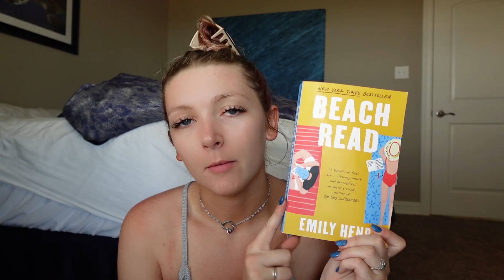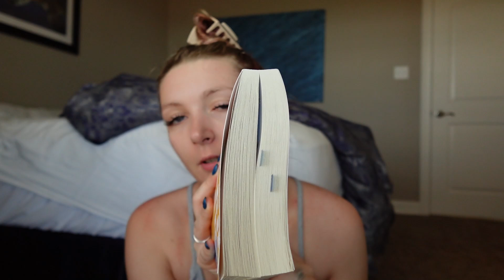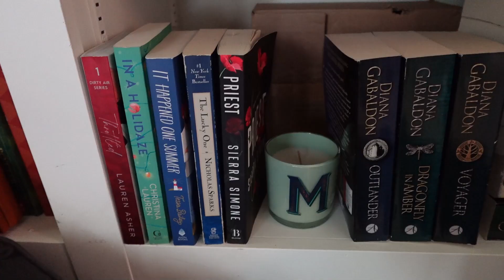weekly vlog | family beach vacation + reading 2 books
Socials 📱
(currently still a work in progress!)